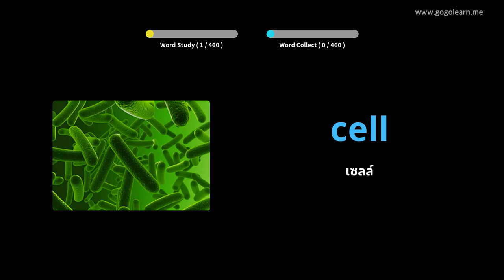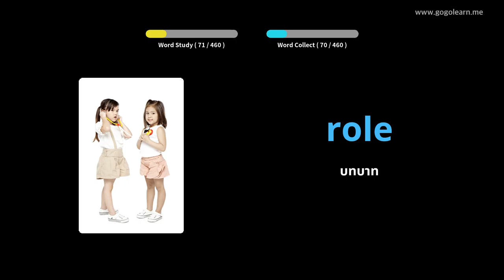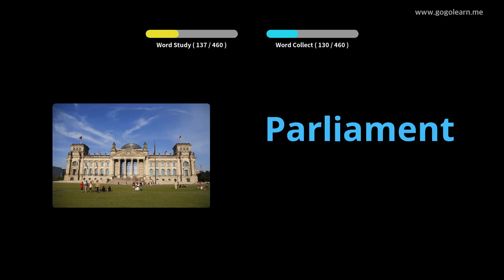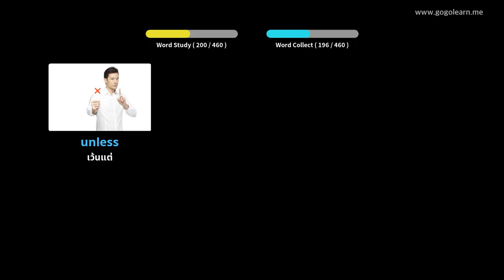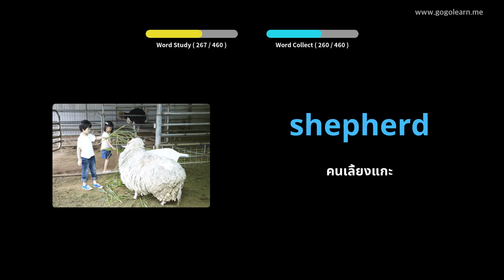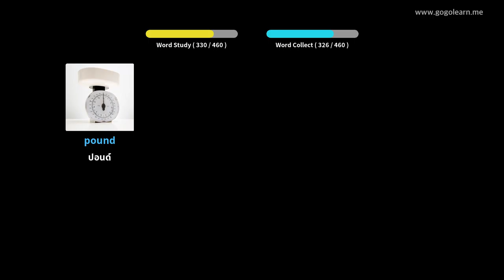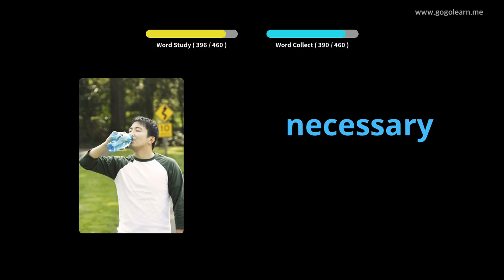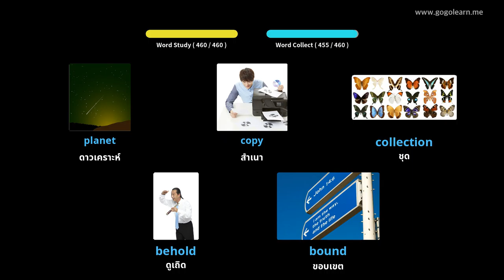คำศัพท์ภาษาอังกฤษระดับมัธยมศึกษา 3 |Golearn